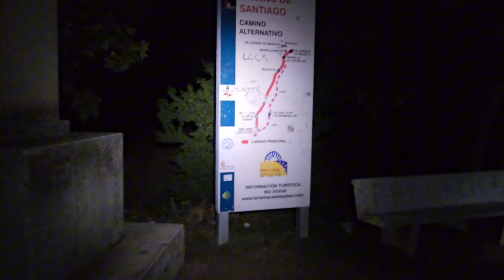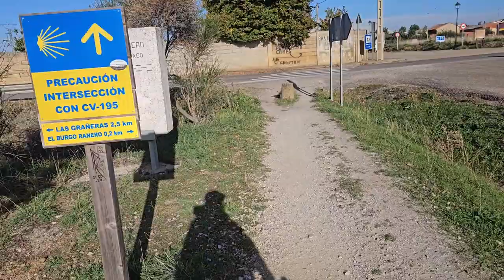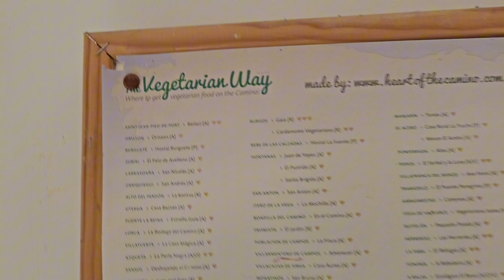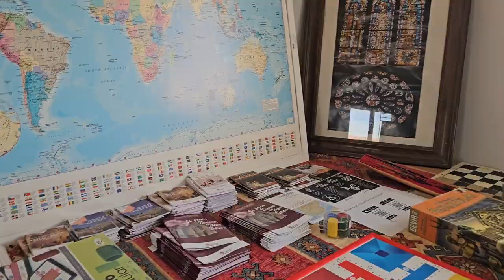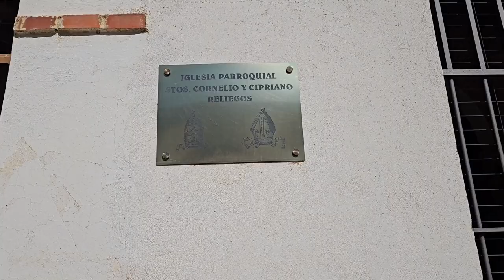Day 19- Camino de Santiago Frances - Sahagun to Reliegos 31km - Sept/Oct 23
Day 19
Date: Tuesday October 3rd, 2023
Weather: 10C, sunny hot high of 24C

Terrain: Gravel roads along the road with some shade, but flat

Accommodation: Las Hadas Hostel

Food: croissants, hard boiled egg, yogurt, walnuts, ice cream, Tuna Empanada. Dinner: salad, chickpea stew, rice, fruit salad.

Kms: 31kms
Total Steps for day: 47,473
Kms completed: 464/800

Cost: 50€

Feeling out of 10:
Enjoyment: 7/10
Fatigue: 7/10
Ease of terrain: 7/10

Challenges: the gravel path ALL DAY LONG AGAIN. My feet were tired when I finished

Highlights: beautiful vegetarian dinner at Las Hadas Hostel.